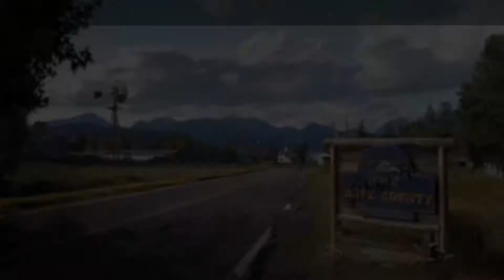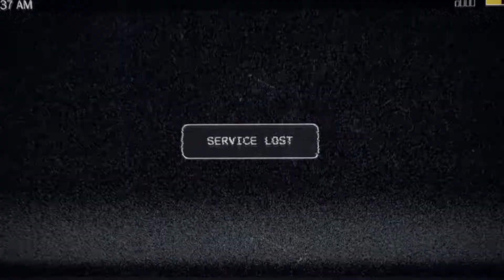Clockwolf Tries: Far Cry 5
These are some of the craziest people I've seen in any video game ever!